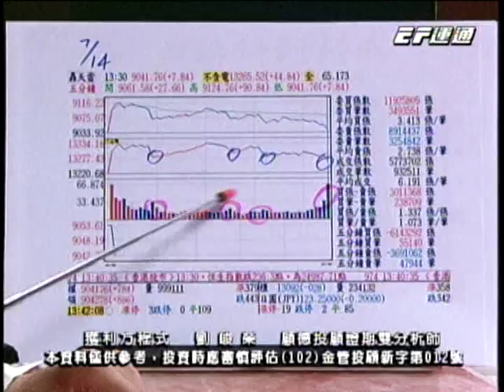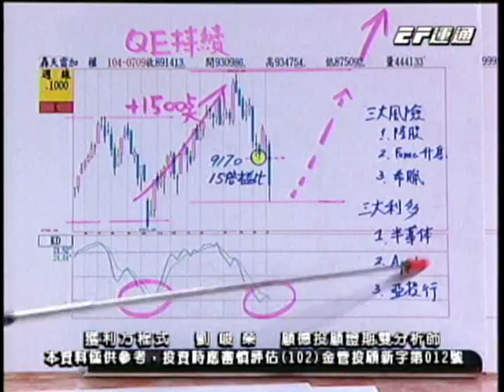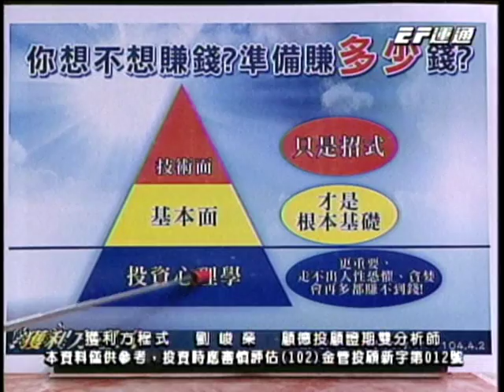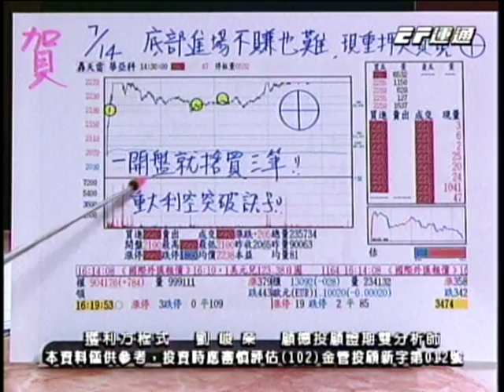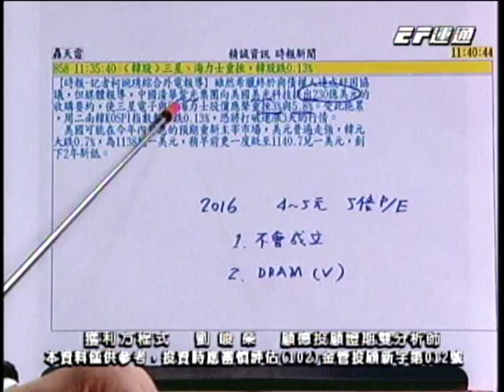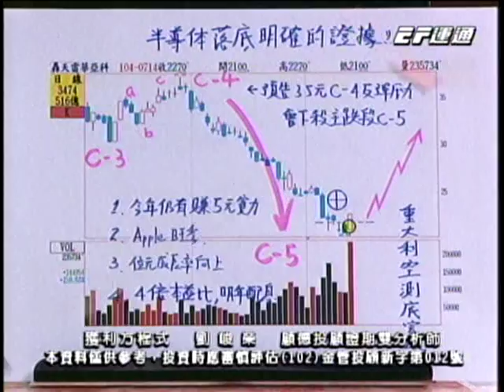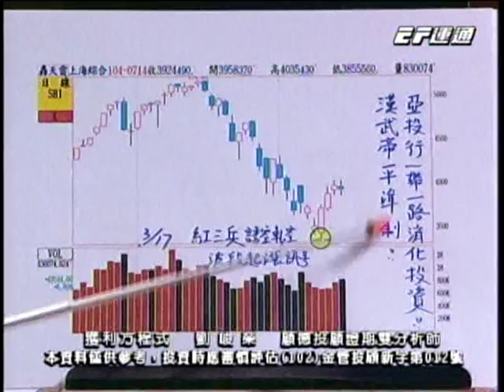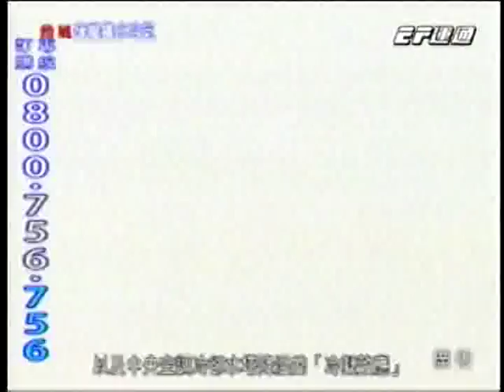EF(獲利方程式) 劉峻榮 分析師 2015-07-14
更多投資理財都在寶得富